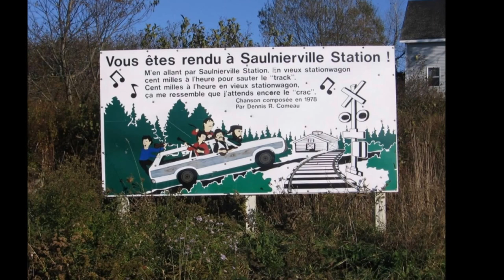Sabot House Concert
Local Wolfville, NS band, Sabot, performed in the nearby Gaspereau Valley for a small group of friends and fans. This footage has been on my phone for far too long, so it's time to do something with it.

The Chain - Fleetwood Mac
Dreams - Fleetwood Mac
(You've arrived to) Saulnierville Station - Dennis R. Comeau

(You've arrived to) Saulnierville Station lyrics translation (rough):
Heading to Saulnierville station, in an old station wagon, 100 miles an hour to jump the tracks, 100 miles an hour in an old station wagon, seems to me I still can hear the crack.

Sabot is:
Melissa Comeau (mandolin & vocals)
Christiane Theriault (guitar & vocals)
Scotty Marsters (guitar)
Michael Arbou (drums)
Dewey Dunnington (guitar)
Cailun Campbell (bass)